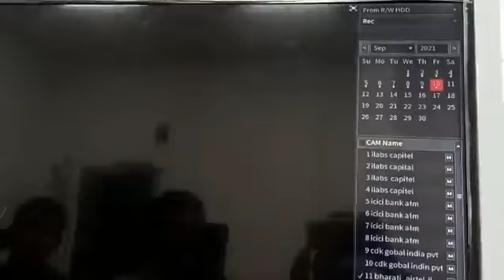Sai Dharam Tej Accident CCTV